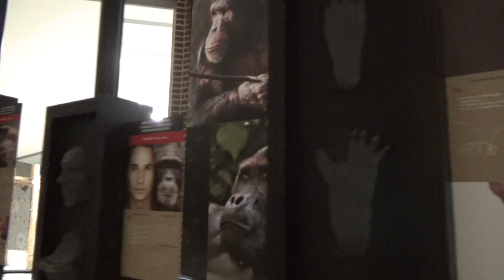Zoo Antwerpen, najaar 2018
Een wandeling doorheen het Winterse Zoo Antwerpen in December 2018.